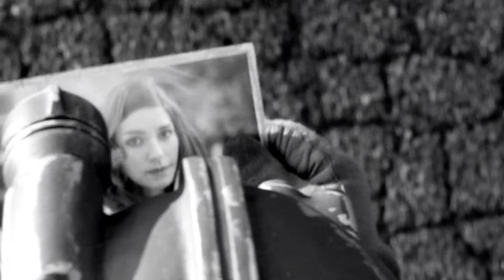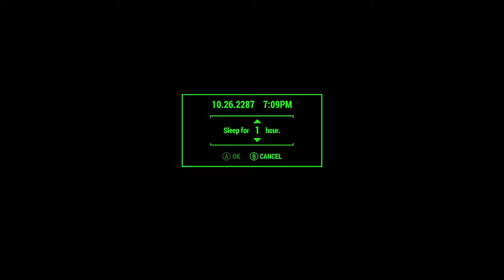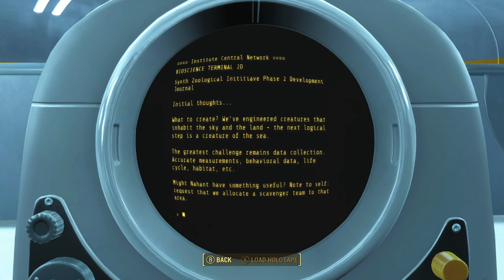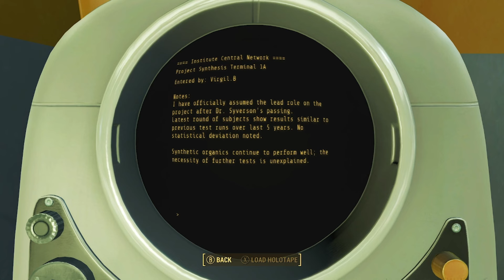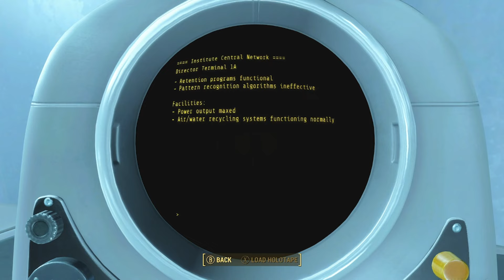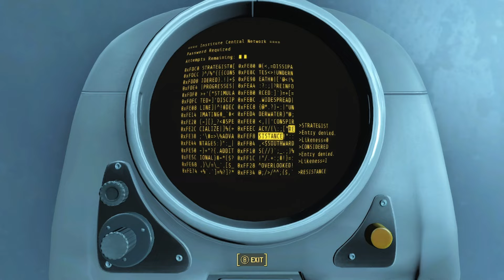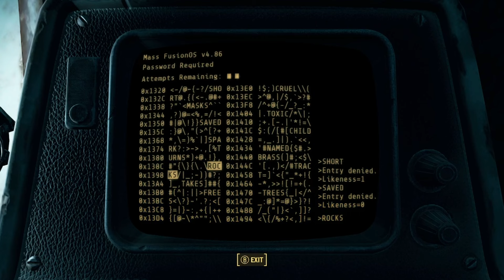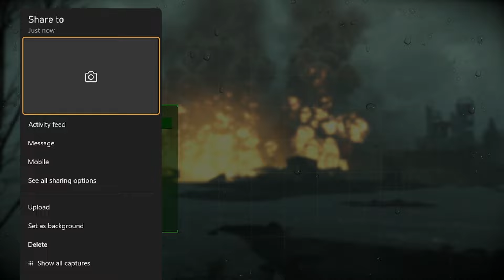Fallout 4 Perma Death Playthrough - Hardest Difficulty Survival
Fallout 4 perma death playthrough on xbox series x. Full perma death Fallout 4 playthrough on the hardest difficulty (survival) Death = start A completely new playthrough. No mods.